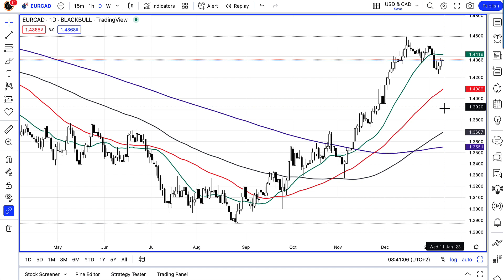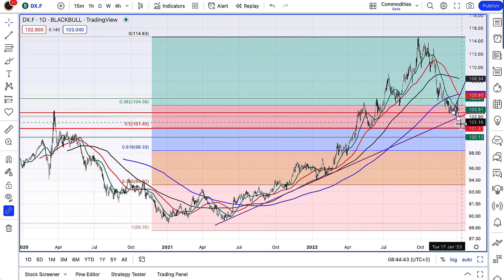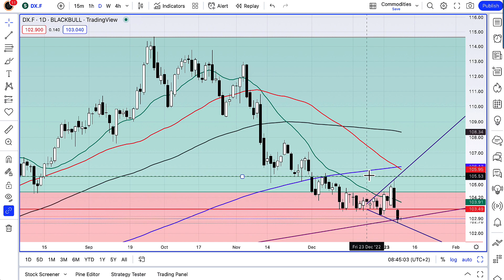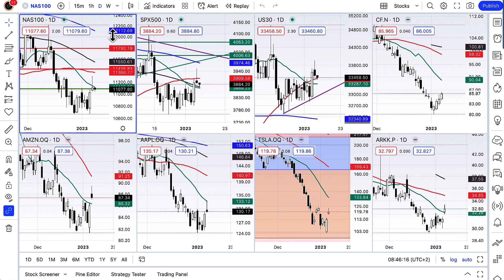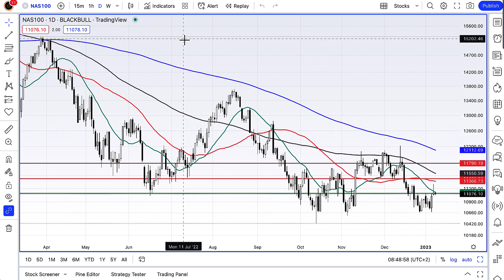10 January 2023 - Bull Market Fail?